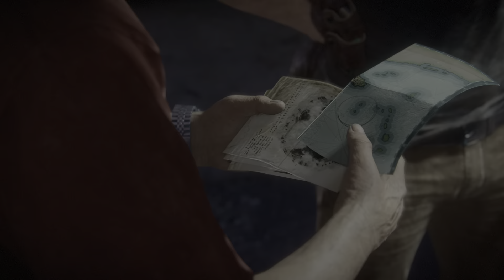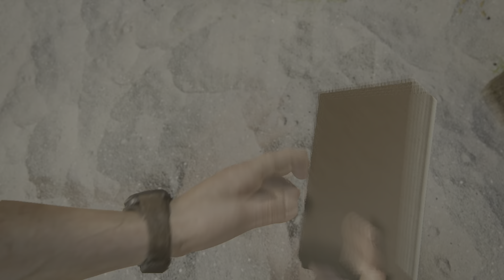Uncharted 4: A Thief’s End Part 10